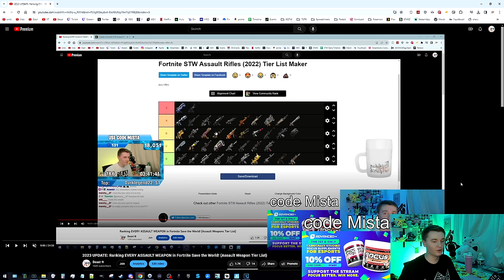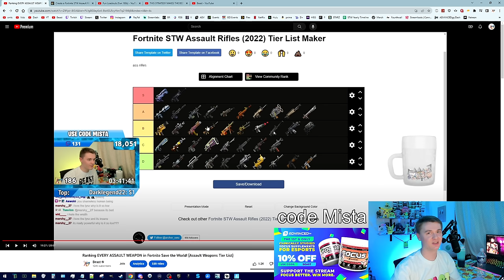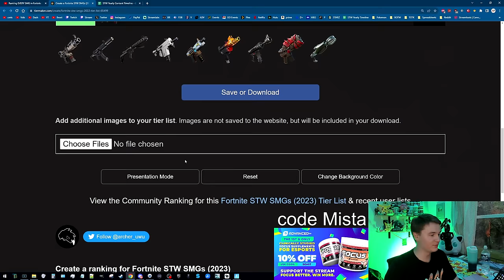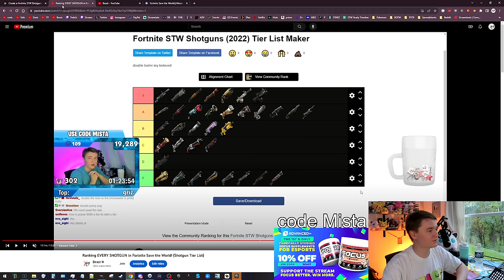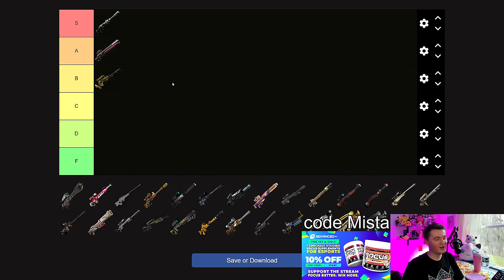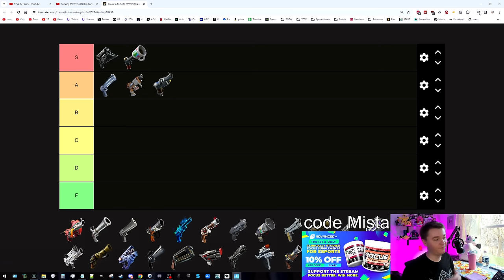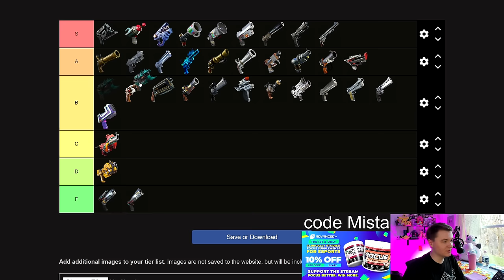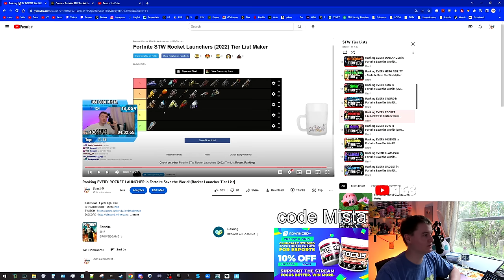2024 UPDATED RANGED WEAPON TIER LIST - Fortnte save the World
0:00 Intro
1:15 Assault Weapons Tier List
25:54 SMGs Tier List
43:26 Shotguns Tier List
1:01:58 Bows Tier List
1:13:23 Snipers Tier List
1:29:44 Pistols Tier List
1:53:38 Rockets Tier List